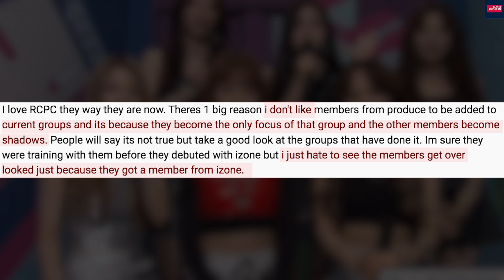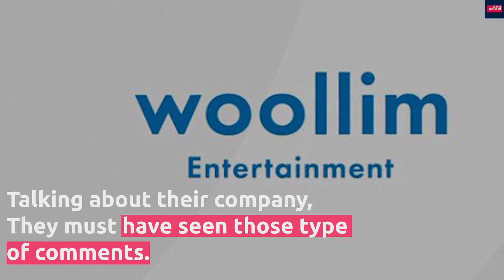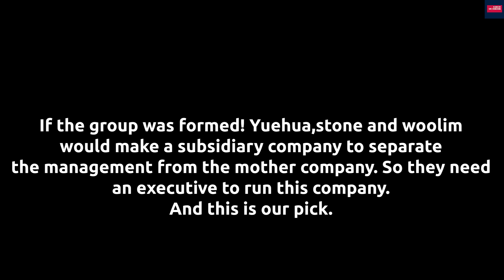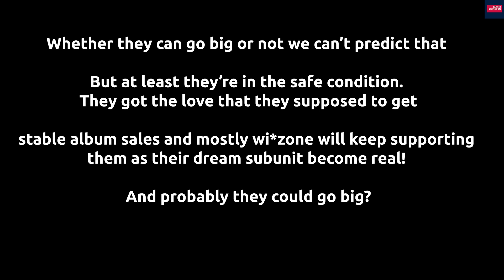What if JOYURIZ re-debut together after IZONE? YENA YURI CHAEWON STAN & WIZONE must watch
Hey guys, now we're discussing IZ*ONE 's most famous (self-formed) SUB UNIT!! JO-YURIZ !! yeah, the one who confuses netizen, reporter, and almost everyone at first! What if Jo Yuri, Kim Chaewon, and Choi Yena are for real forming a girl group together after IZONE promotion. Let's watch it until the end! Our world our shine, IZONE. STREAM FIESTA and keep supporting our queens, WIZ*ONE!

Thanks, DOO Piano for providing the song!